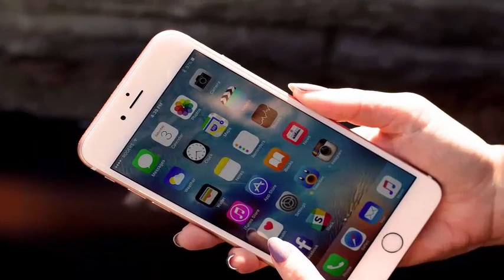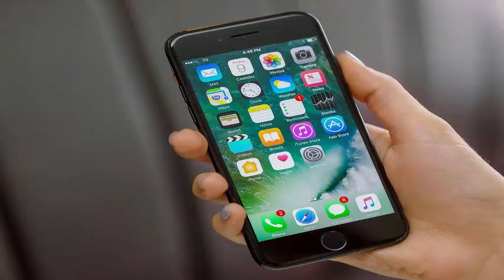Apple faces multiple demands: after admitting it slows iPhones as its batteries age.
IPhone owners are not happy with Apple, and are warning the company with legal claims. Five iPhone users filed a lawsuit in New York yesterday and are looking for class action status on Apple, which intentionally slows down their phones as device batteries age. USA Today reported for the first time the lawsuit, which follows others filed last week.

These iPhone owners claim that they all upgraded their devices to newer models once their phones slowed down after upgrading to new versions of iOS. The lawsuit states that if they had known that their batteries were to blame for the slowdown, they would have replaced the battery instead of buying a new phone. Previous judgments make similar arguments.

Last week, Apple confirmed that it slowed down the iPhone 6, 6 Plus, 6S, 6S Plus and SE through a software update. The company said that this feature smoothed the instant peaks only when necessary to prevent the device from shutting down unexpectedly. "Lithium batteries, which are used in iPhones, become less capable of supplying the current peak demands when in conditions of cold, have a low battery charge, or as they age over time, which can result in the device unexpectedly closing down to protect its electronic components. " The software update prevented this from happening.

Still, iPhone owners argue that Apple should have been more transparent about how it treats and recognizes aging batteries. The company only admitted that the deceleration function existed after the independent users of Reddit and the test devices of bloggers.